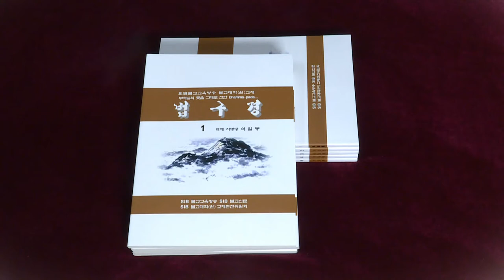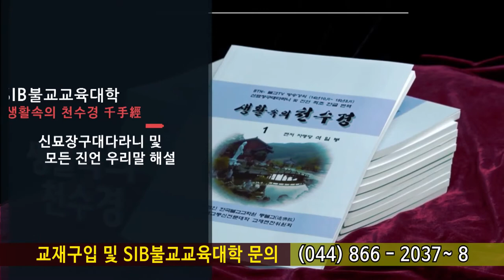행복동행 제186회... 몸과 입과 뜻을 따라 무명으로 지었기에 내 이제 진심으로 모두 참회합니다...